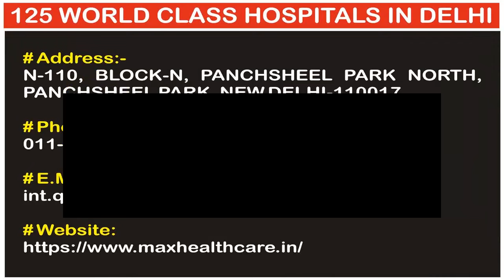Max Multi Speciality Centre Panchsheel Park | 125 World Class Hospitals In Delhi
# Max Multi Speciality Centre Panchsheel Park

1_Address: N-110, Block-N, Panchsheel Park North, Panchsheel Park, New Delhi-110017

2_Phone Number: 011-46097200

Regards,

From

IATA Certified International Travel Consultant
IATA Certified Freelance Airline Instructor